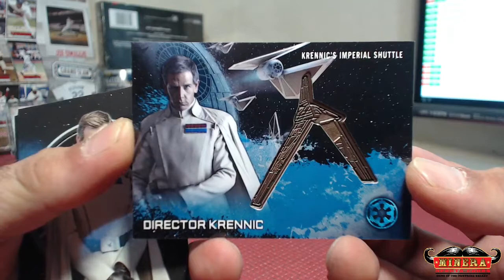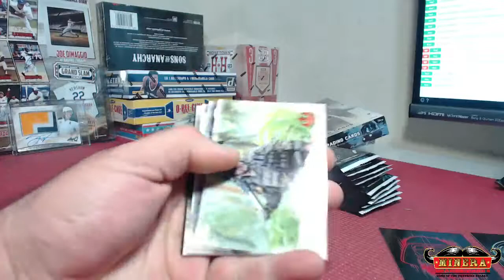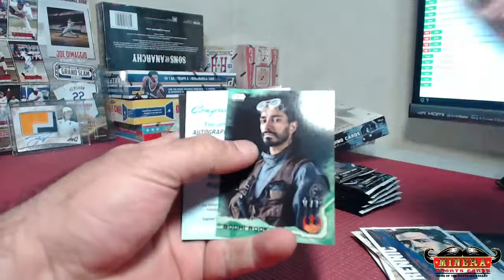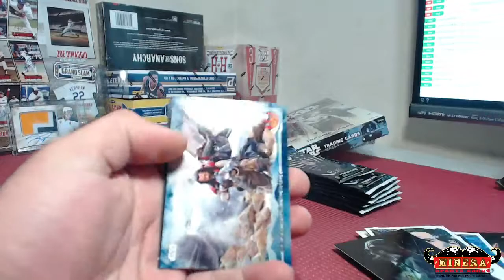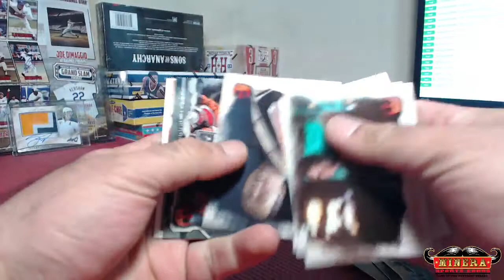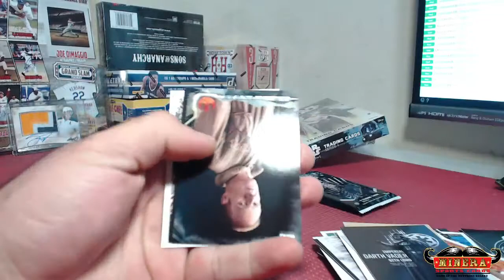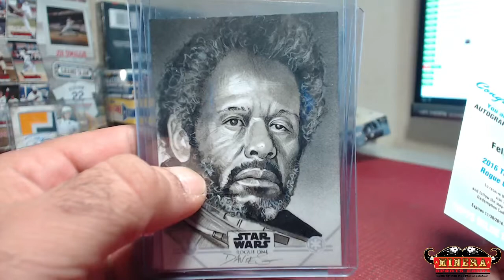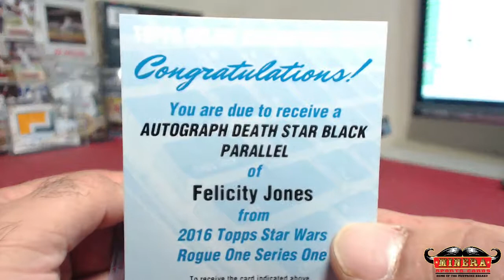warturtles9~2016 Topps Star Wars Rogue One Series 1 Hobby Box Break